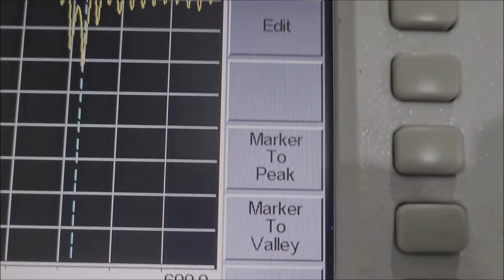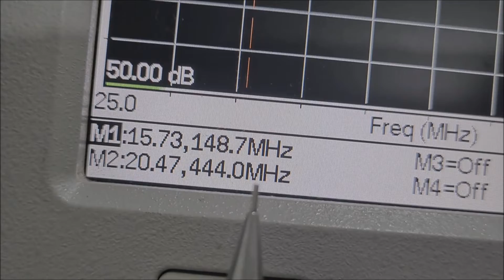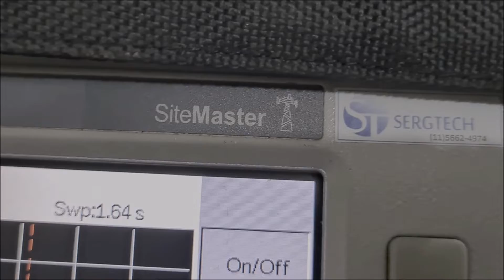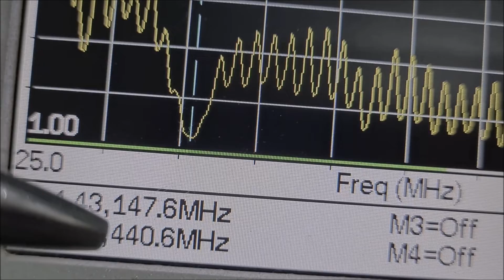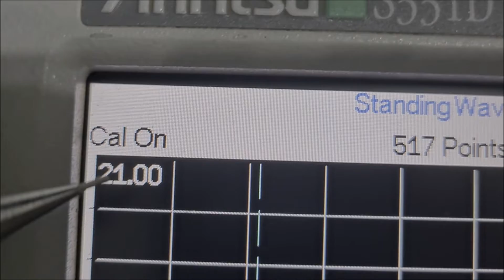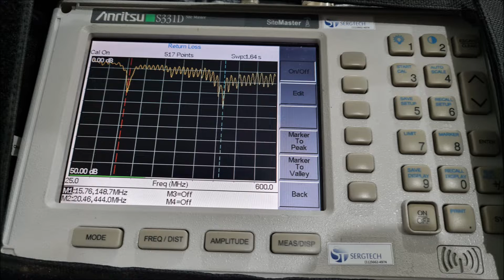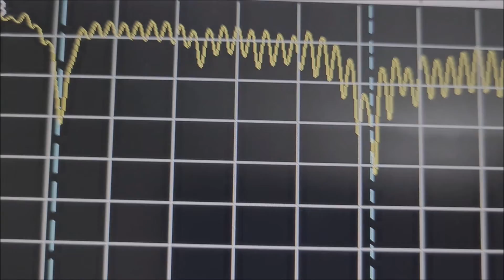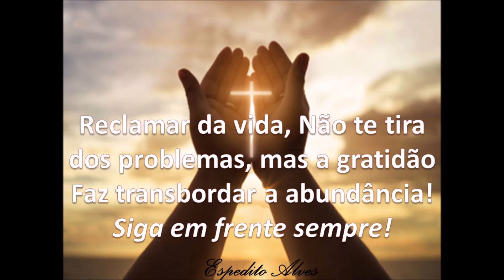Análise de super antena dual band VHF UHF Mais sinal com ROE baixo ✅SIGA O CANAL ✅ MUITO OBRIGADO